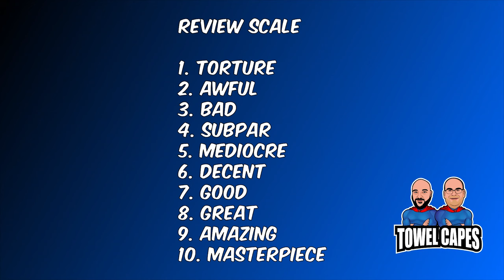Does This Belong in the Litter Box? | Thundercats #1 (2024) Review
Thundercats #1 (2024) Review

Feel the magic. Hear the roar. Towel Capes review of "Thundercats" #1 (2024).